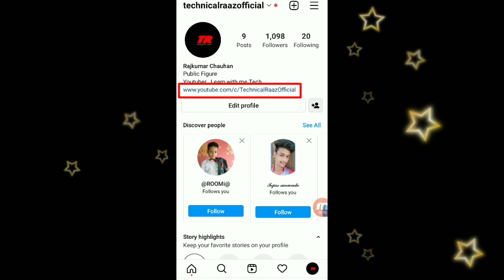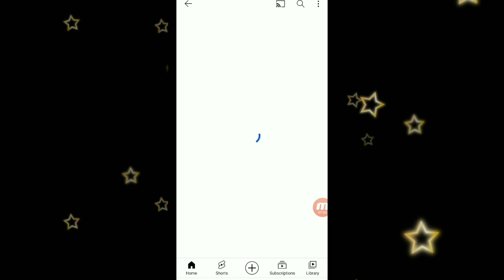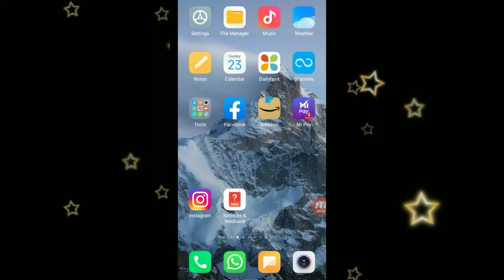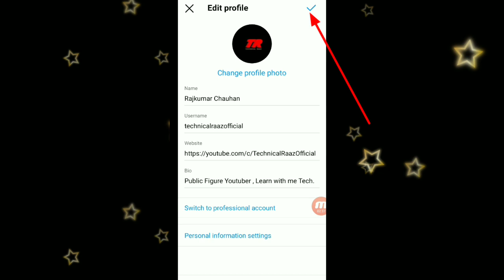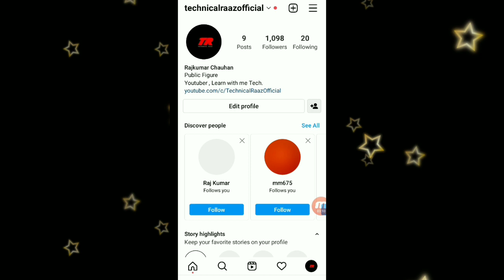Instagram par Youtube Link Kaise Dale || Youtube Channel ka Link Instagram par Kaise Dale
Instagram par YouTube link kaise dale | How To Link Your YouTube Channel To Instagram | link, How To Link Your YouTube Channel To Instagram | YouTube Ko Instagram Se Kaise Jode | On Android | In Hindi

Namaskar dosto, Mai "Raj Kumar Chauhan"  "Technica Raaz" ke is episode me aapka dil se swagat hai.

About This Video :- Aaj ke is Episode me maine aapko INSTAGRAM Account par YouTube Channel Ka Link Kaise Daalte Hai Aur YOUTUBE channel Ko PROMOTE kaise kare Jisse hamara YouTube Channel Jaldi GROW ho Aur YouTube channel ka LINK or URL copy kaise karte hai ye sabhi jaankariya bataya hu jisse aap aasani se apne YouTube Channel Ko promote kar sakte hai aur YouTube Ko Instagram Se Link kar sakte hai.

Agar aapko is video se kuchh knowledge mile aur aapko video achchhe se samajh me aae to please video ko LIKE kare sath hi dosto ke sath jyada se jyada SHARE kre Aur agar aap aise hi new new technology se related tips or tricks pana chahte hai to aap hamare channel "Technical Romyo" ko SUBSCRIBE kren sath hi Bell icon ko press kren taki aap hamare Family "Technical Romyo" me jud payenge aur har new videos ke Notification paa sakenge sabse pahle.

More Queries.

How To Link Your YouTube Channel To Instagram
YouTube Ko Instagram Se Kaise Jode
how to add youtube link in instagram
how to put youtube link in instagram
how to put your youtube channel link on instagram
How to link your youtube channel to instagram bio
how to link your youtube channel to instagram 2022
link youtube to instagram

how to link your youtube channel to instagram on android
How to link your youtube account to instagram account
How to link youtube channel to instagram 2022
Instagram pe youtube link kaise dale
How to link your YouTube channel to instagram in Hindi
Instagram tutorial 2022

technical Raaz youtube Channel